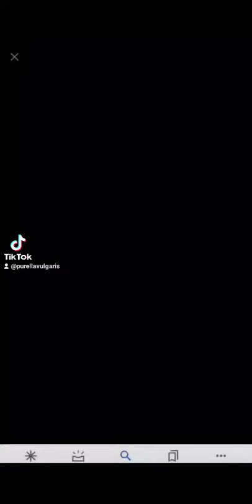STOP Capitalism = Stop Climate Change.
We need to stop all capialism,  if we want to stop climate chNge.